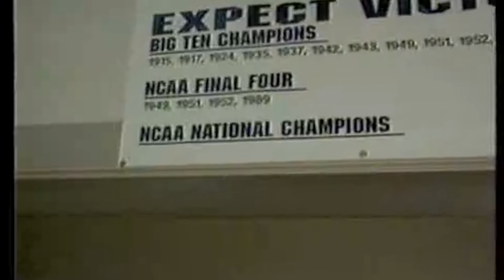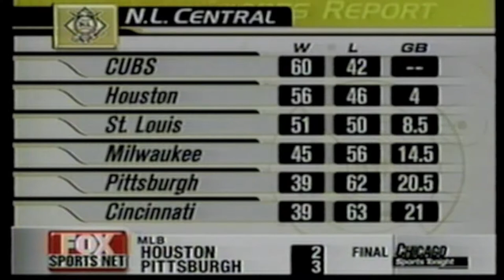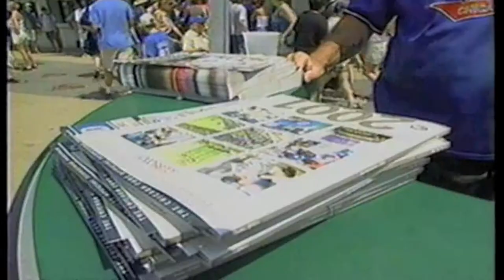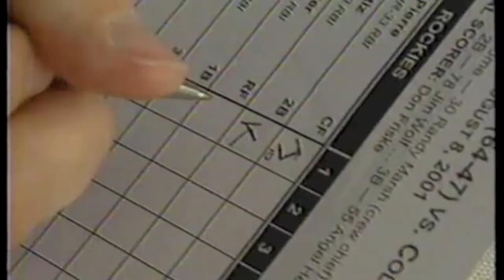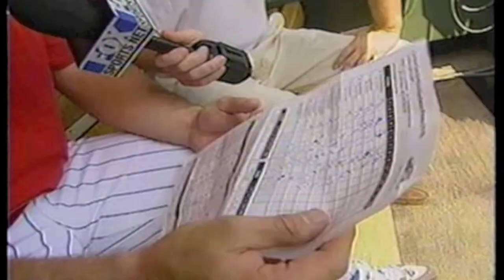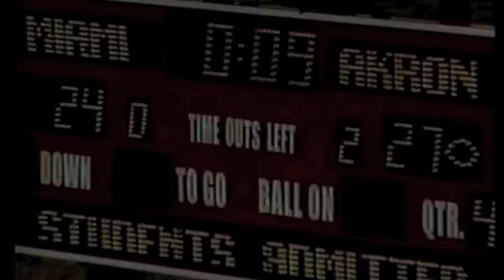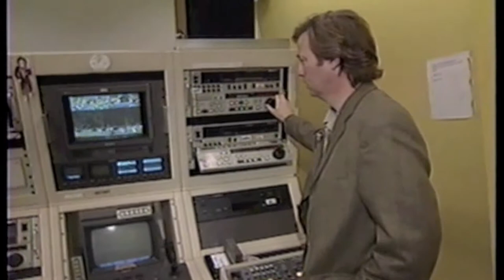Jeff Fisher Fox Sports Net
This is High School Football America founder Jeff Fisher's television sports anchor/reporter resume tape from his time at Fox Sports Net in Chicago from 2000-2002.